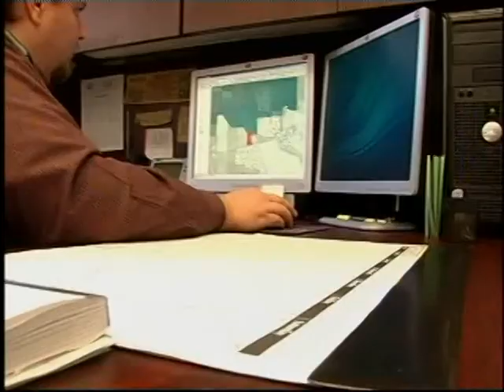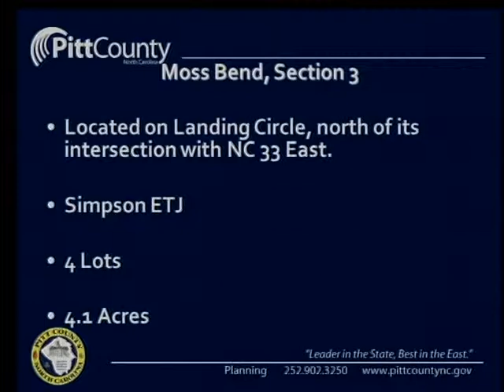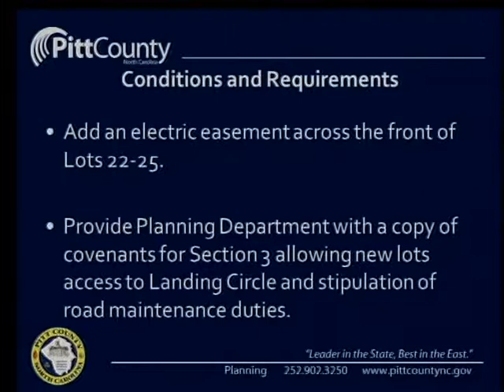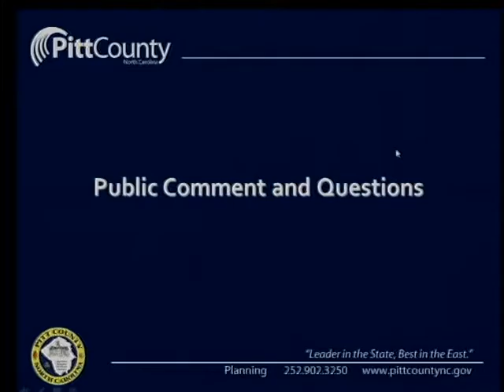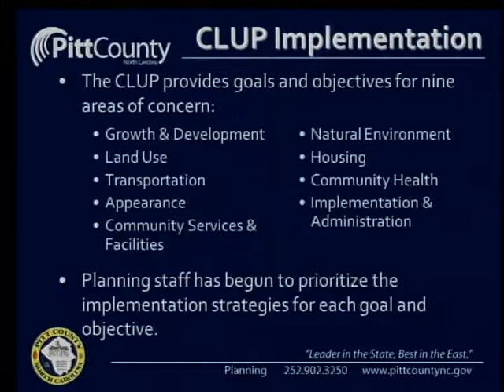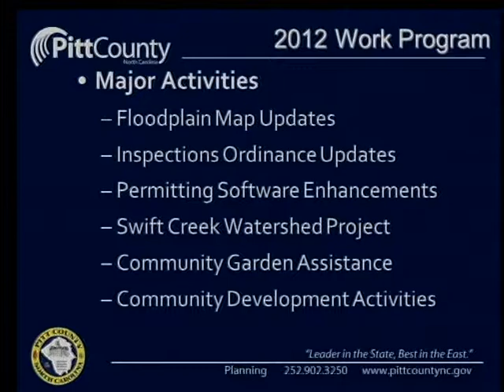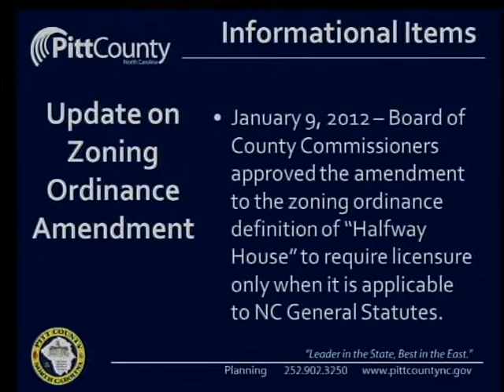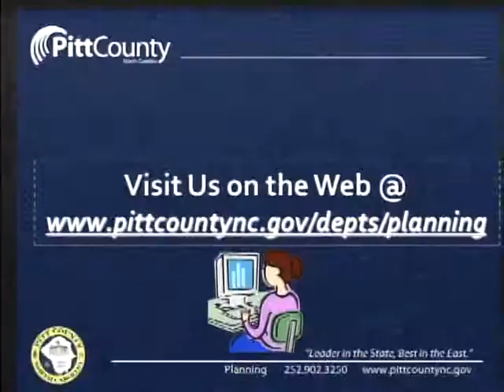Pitt County Planning Board meeting for 2/15/12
Pitt County Planning Board meeting for Wednesday, February 15, 2012.